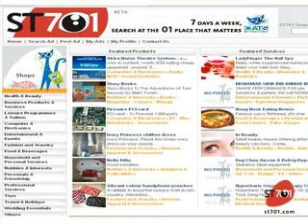Singapore 91.3 Radio DJ Introduces Shops on ST701.com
Audrey Lim from 91.3 introduces the shops segment of Singapore's newest and hottest online classifieds from Singapore Press Holdings (SPH)